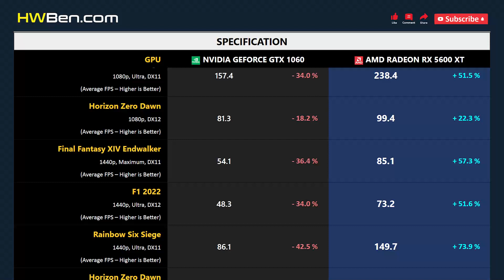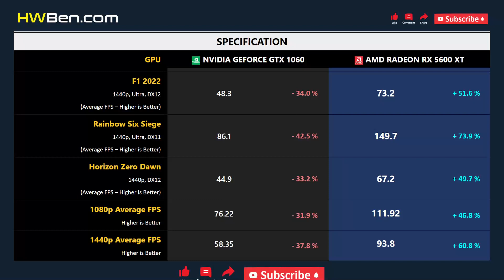GTX 1060 vs RX 5600 XT - Gaming 1080p 1440p (i7 12700KF)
nVidia GeForce GTX 1060 vs AMD Radeon RX 5600 XT - Gaming 1080p 1440p (i7 12700KF)

SYSTEM SPECS
CPU: Intel Core i7 12700KF
Motherboard: MSI Z690 Unify
RAM: 32GB DDR5-6000
CPU Cooler: AIO 360 Liquid
OS: Windows 11
ReBar: ON

GAMING BENCHMARK
1 - Cyberpunk 2077
2 - F1 2022
3 - Total War: Warhammer 3 Battle
4 - Rainbow Six Siege
5 - Horizon Zero Dawn
6 - Final Fantasy XIV Endwalker
7 - Average FPS